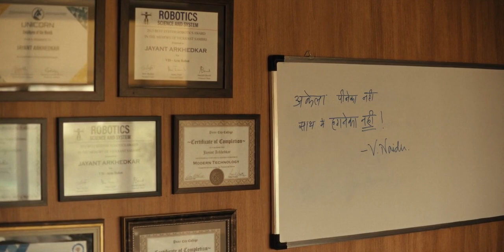Monica O My Darling RAdhika apte introducing sceen